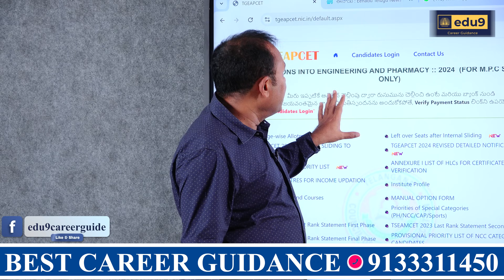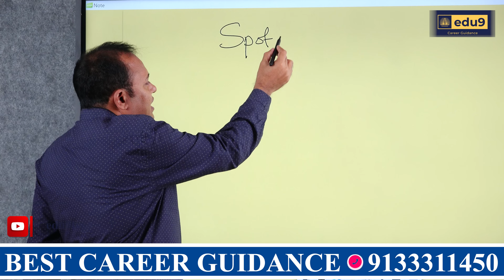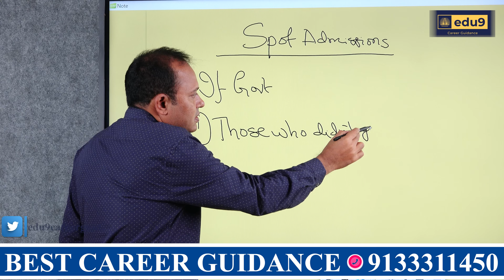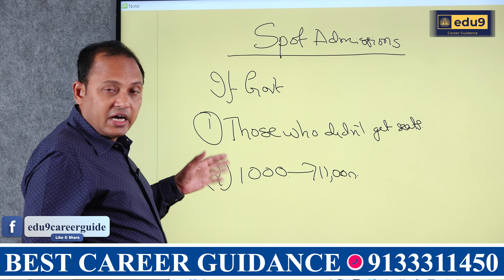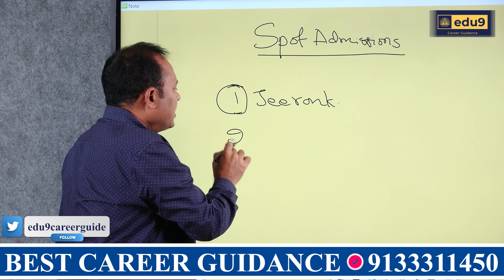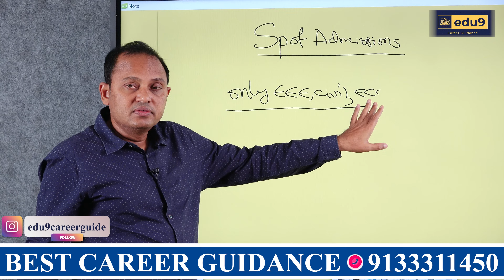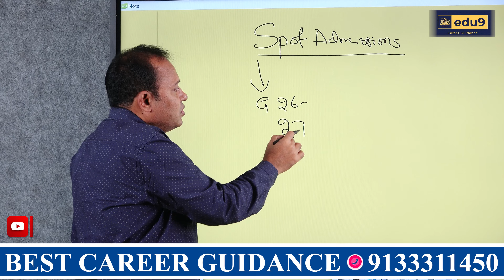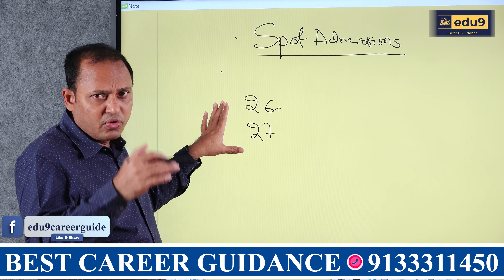TS EAMCET Spot Admission guidelines | How Government will conduct Spot Admissions | Spot Vacancy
Learn about the TS EAMCET Spot Admission guidelines and how the government will conduct Spot Admissions in this informative video. Understand the process of the Spot Round and ensure you are prepared for the admissions process.